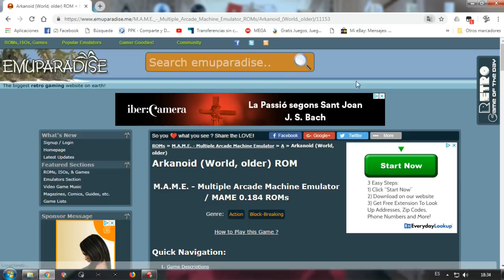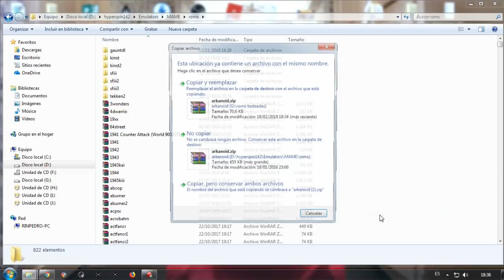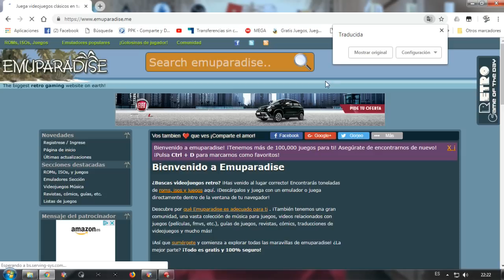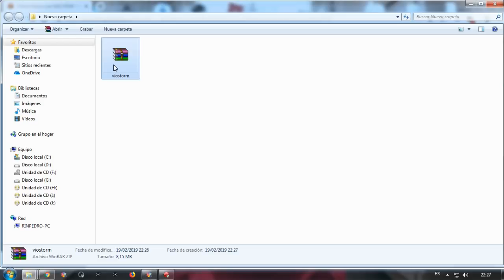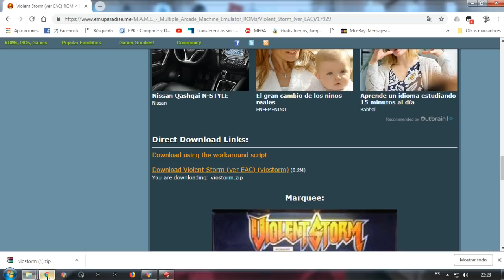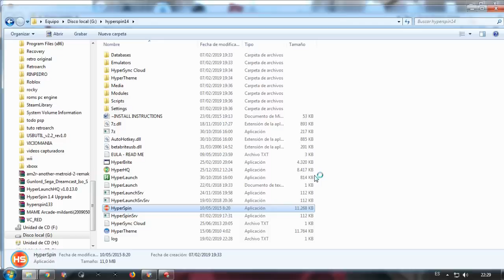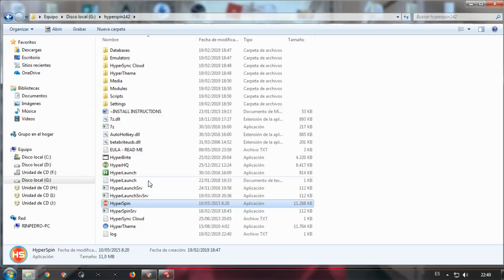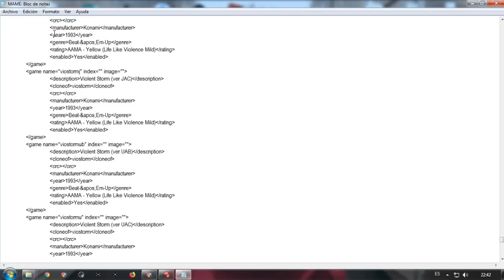HYPERSPIN ROMS QUE NO FUNCIONAN, SOLUCION